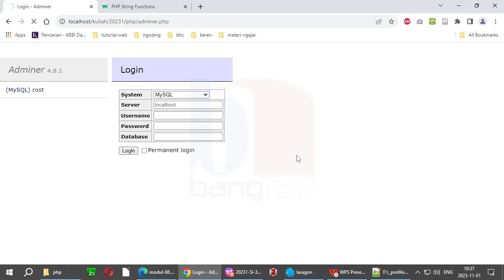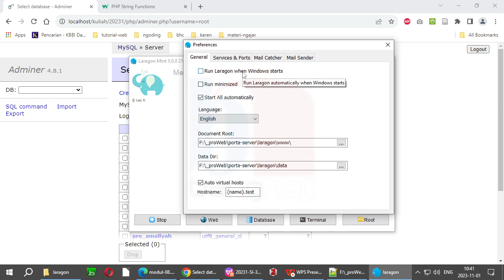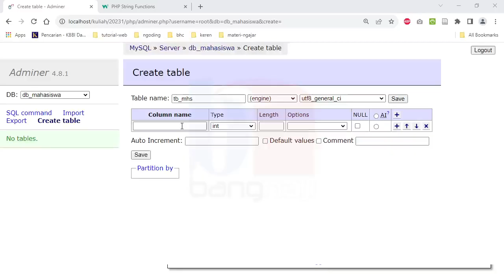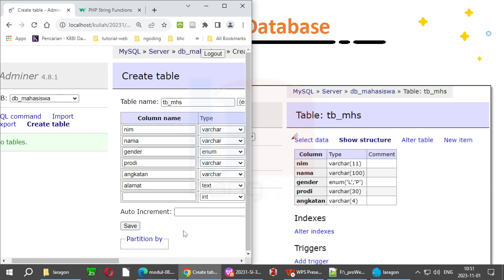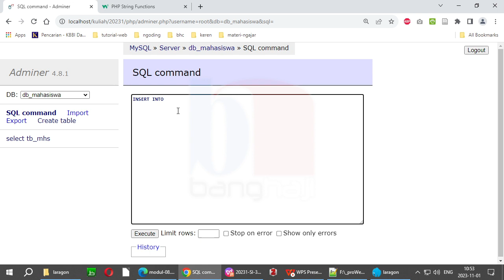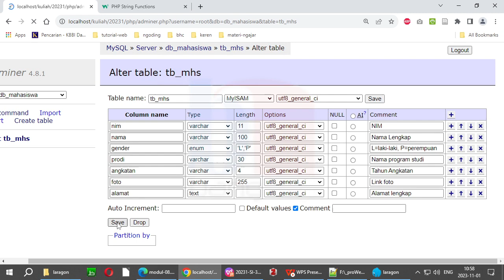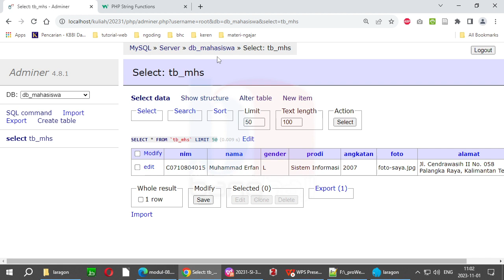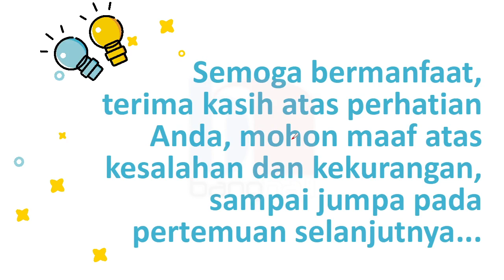WEB #08.5 - Mengelola Basisdata Menggunakan Adminer di PHP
Pertemuan 08 bagian 5 - PHP Dasar: Mengelola Database
Mata kuliah Pemrograman Berbasis Web 20231 Prodi Sistem Informasi, STMIK Palangkaraya